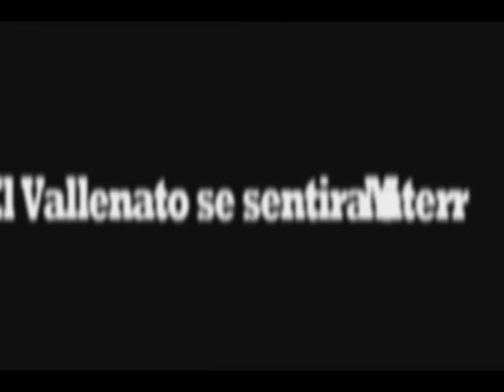4to Festival Internacional Vallenato de Monterrey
Entrada Grautita...

Presentaciones especiales desde Colombia...

 Fechas:

30 de Septiembre y 1 de Octubre
4 de la Tarde
Grua Portal, Parque Fundidora

1 y 2 de Octubre
4 de la Tarde
Explanada Santa Lucia